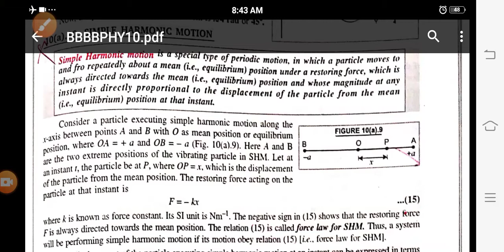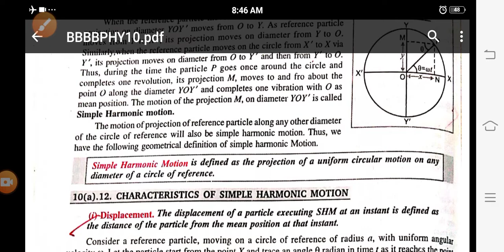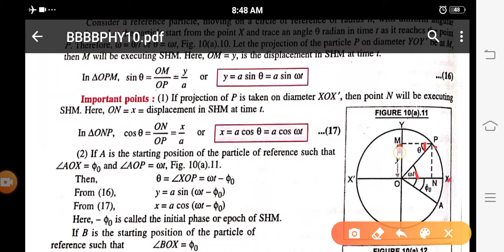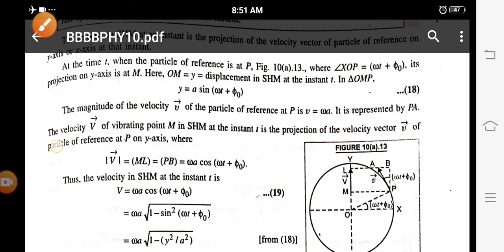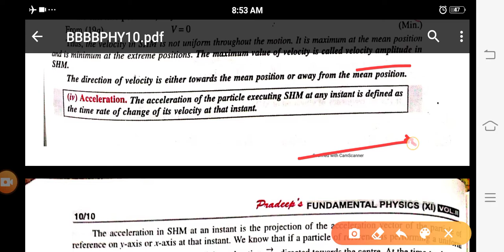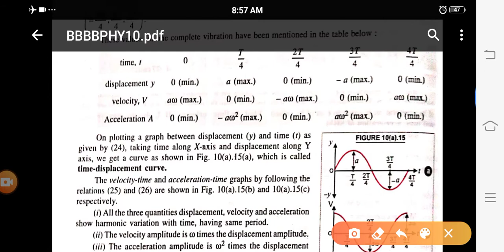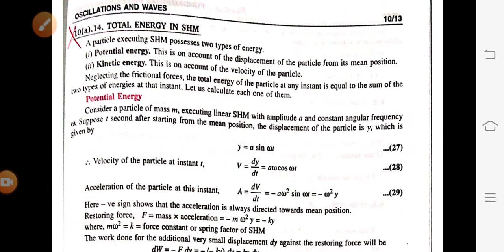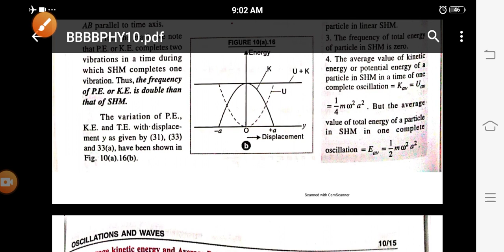Class 11 || S. H. M simple harmonic motion